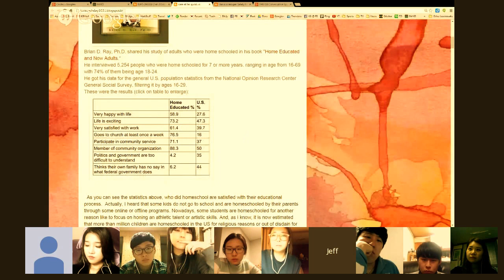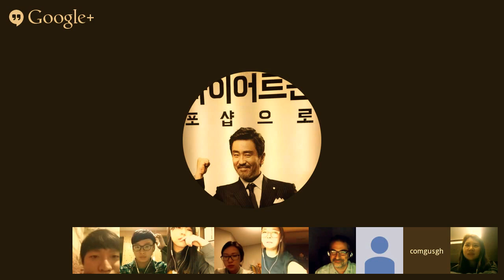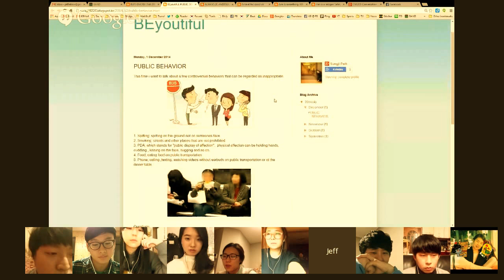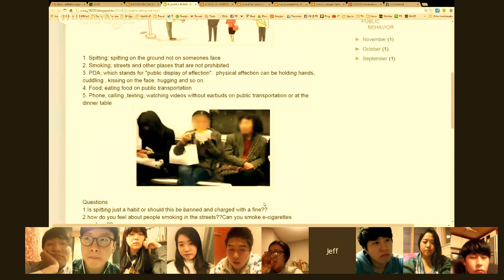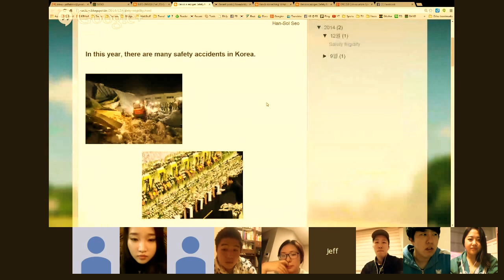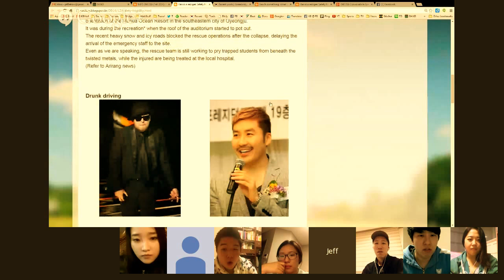ENG318 Conversation Spectacular Part#3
My brave ENG318 students at Busan University of Foreign Studies share conversations about topics of interest.

Homeschooling/Ed Alternatives
Eunji & Jeonghyeon

Public Behavior
박성지
윤창한

Song-lifting
한현구 20120182

Safety Issues
주관택 - Danny
서한솔